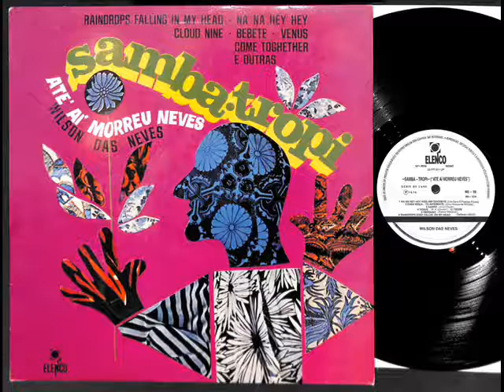Wilson Das Neves - Na Na Hey Hey Kiss Me Goodbye (Brazil, 1970)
Nice brazilian cover of "Na Na Hey Hey'. Dope breaks @1:04
Have a nice day, keep rocking guys!!
+Booking & Any information, send me an mail:
PEACE OUT!!!